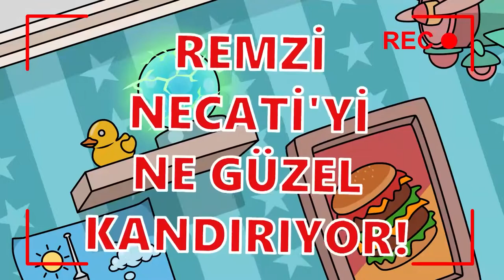ALTIN NECATİ ÖDÜLLERİ KAZANANLARINI AÇIKLIYORUM !!! - 43. VİDEOM